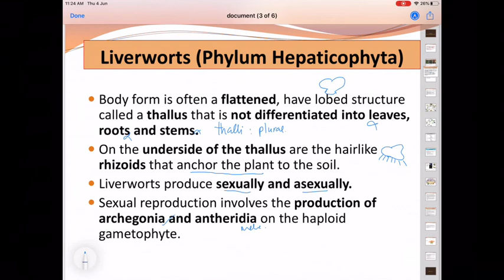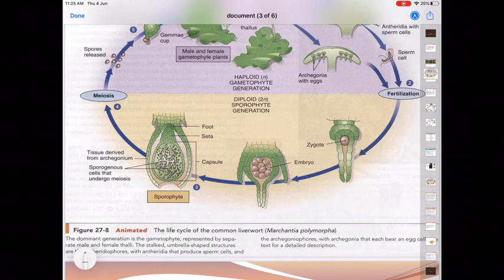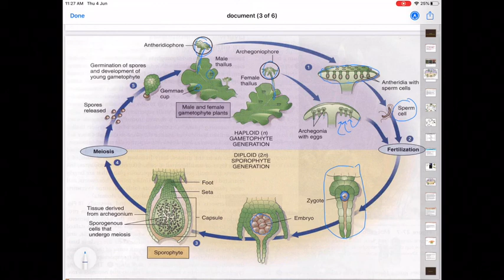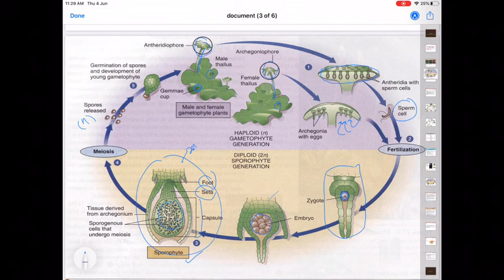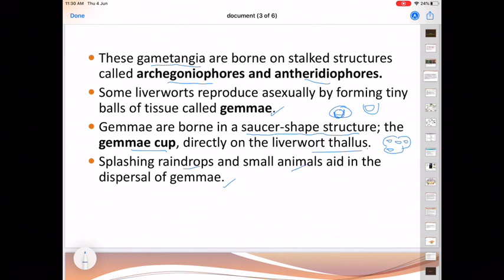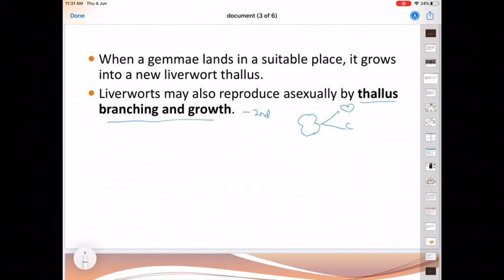Plantae part 4 (Phylum Hepaticophyta)